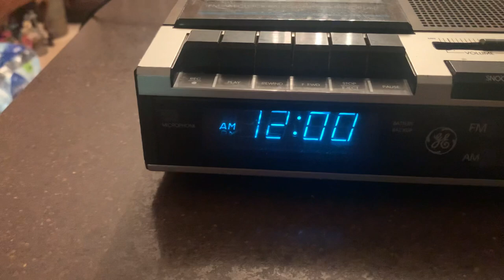Vintage GE 7-4956B AM/FM Clock Radio Cassette Recorder